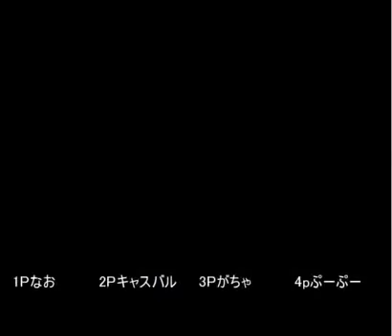(2/2)第二回ダウンタウン熱血行進曲 Kaillera杯 決勝 2008/2/9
Part.2はいよいよ本番勝ち抜き格闘。勝つのは誰だ？！
1Pなお2Pキャスバル3Pガチャ4Pぷーぷー

【くにおくん】ダウンタウン熱血行進曲 Kaillera (カイレラ)対戦 @ wiki